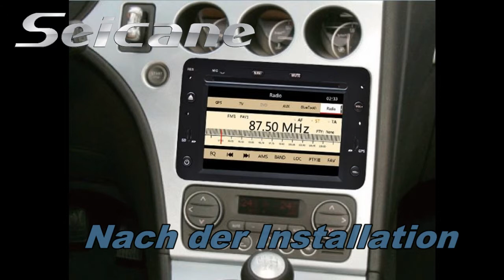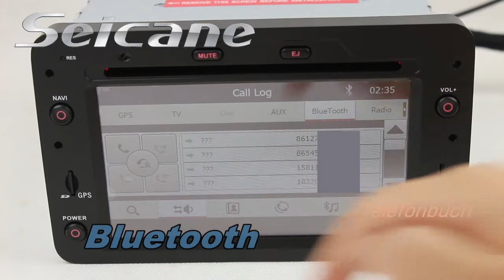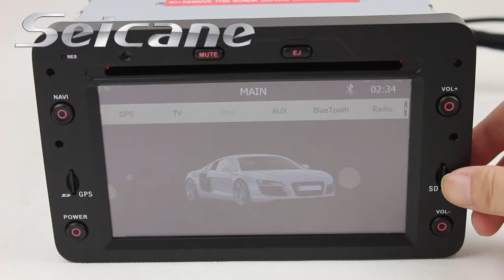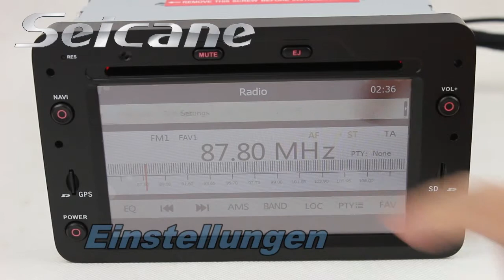Alfa Romeo 159 Sportwagon GPS-Navigationssystem Autoradio mit DVD AUX TV SD MP3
Alfa Romeo 159 Sportwagon GPS-Navigationssystem Autoradio mit touch screen DVD, AUX, TV, SD, MP3.